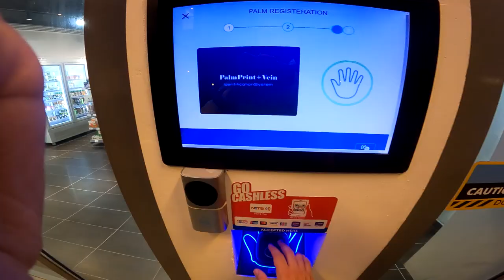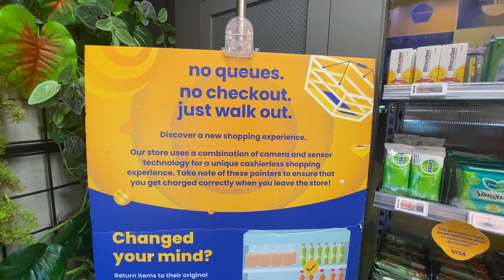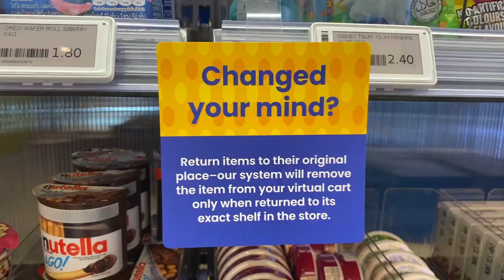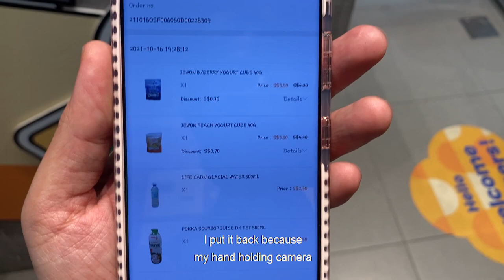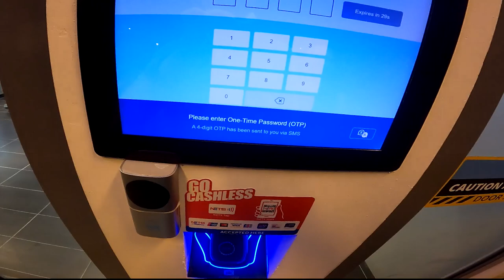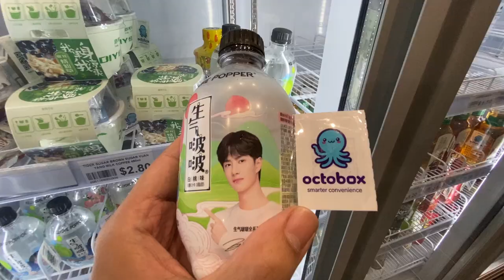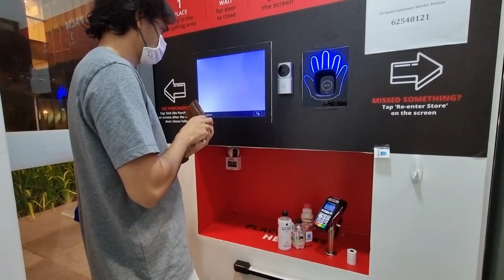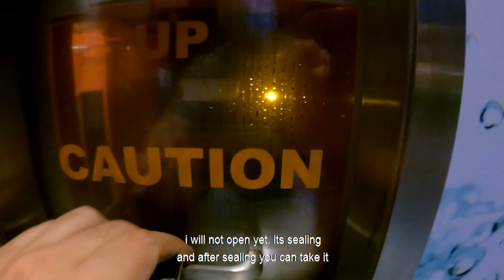Smart Convenience Store | No Human Employee | No Cash Counter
Smart Shop with no Human employee, Completely contactless, you don't need to bring money or a card, Just pick your item and walk outside.
Singapore Smart convenience stores. Smart shops detect every item you pick from shelves and add it to your virtual cart in your phone, Once you walk out your phone will be charged automatically without touching it, This is Singapore automatic smart shop, Cheers and Octabox